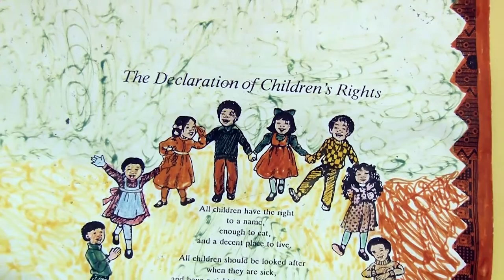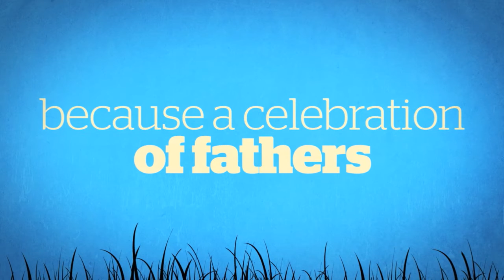10 June Church News Table View Campus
Our Church News for the 10 June at View Church - Table View Campus